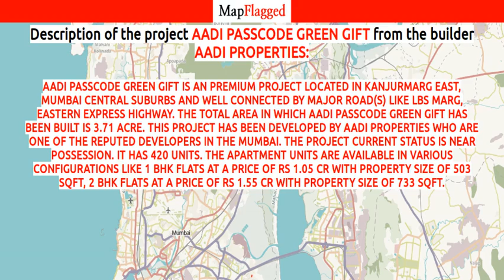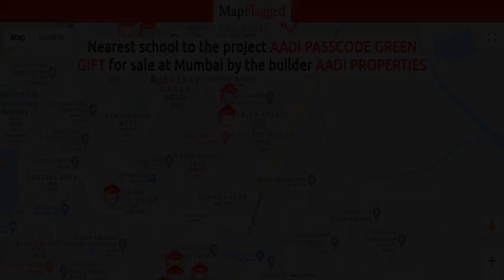Aadi Passcode Green Gift by Aadi Properties | Thane, India | MapFlagged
Aadi Passcode Green Gift is an premium Project located in Kanjurmarg East, Mumbai Central Suburbs  and well connected by major road(s) like LBS Marg, Eastern Express Highway. The total area in which Aadi Passcode Green Gift has been built is 3.71 acre. This project has been developed by Aadi Properties who are one of the reputed developers in the Mumbai. The Project current status is Near Possession. It has 420 Units. The Apartment units are available in various configurations like 1 BHK flats at a price of Rs 1.05 Cr with Property size of 503 Sqft, 2 BHK flats at a price of Rs 1.55 Cr with Property size of 733 Sqft.

Following is the detail of Aadi Passcode Green Gift, a project by Aadi Properties

Aadi Passcode Green Gift : Mumbai, India with the price structure:
2 BHK at 1.55 Cr having area 733 Sq. Ft.
1 BHK at 1.05 Cr having area 503 Sq. Ft.